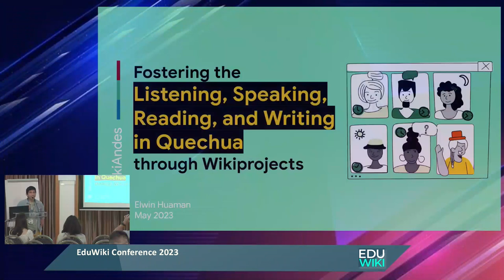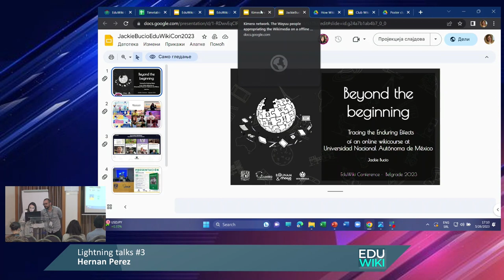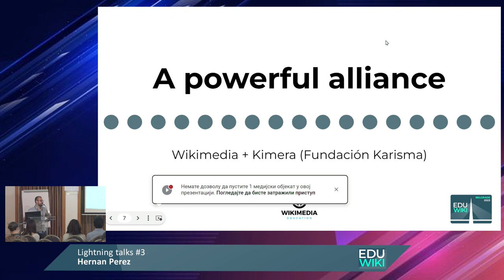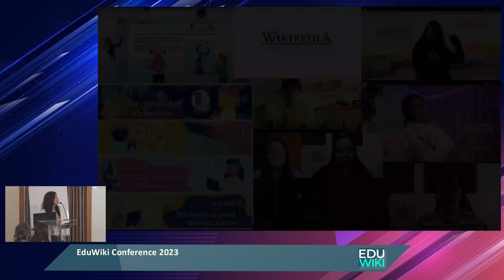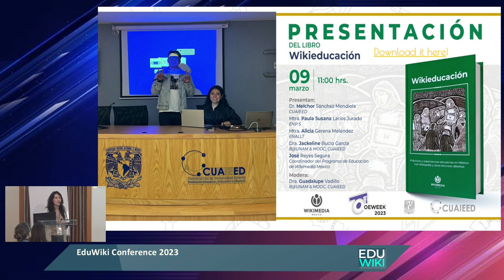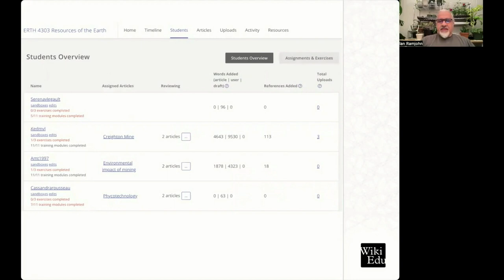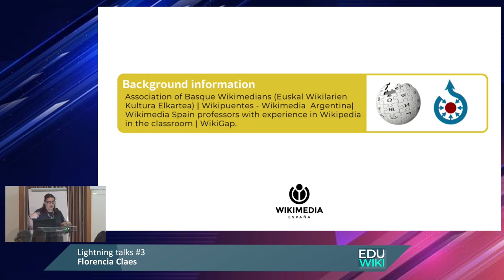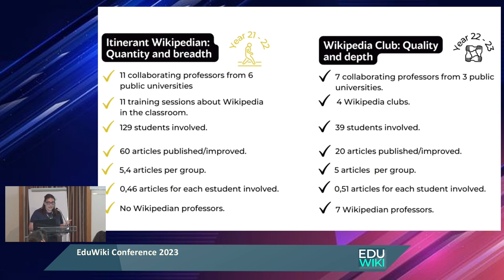EduWiki 2023 Lightning talks 3